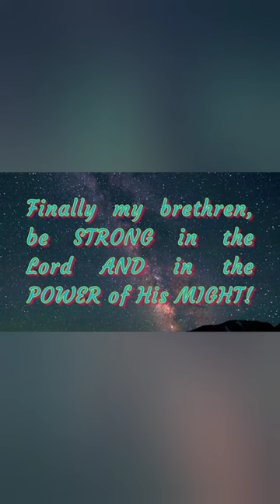Has your dog been acting strange lately?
Some of the things my dogs do when they act this way.

1. Weird head movements, lolling (think bobblehead) back-and-forth and left to right and seemingly unable to focus.

 2.  Sitting or laying in a peculiar/akward position. Then getting up from that  position and moving in an erratic way, as if they dont know where they are. Then returning to the same exact position they were sitting or laying in to beginn with.
Doing this several times.

3.  Won't come to you when they call them. Not that they're afraid but more as if they can't. And when they do they run or walk fast and turn around as soon as you touch them or  hust hefore they get to you.  And again, returning to that same sitting or laying position.

That is all that I can recall right now.